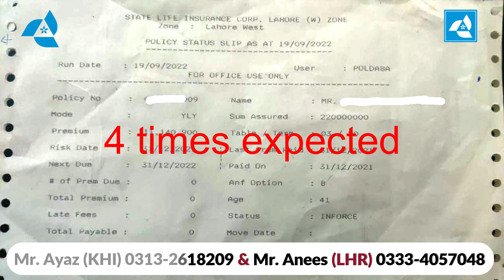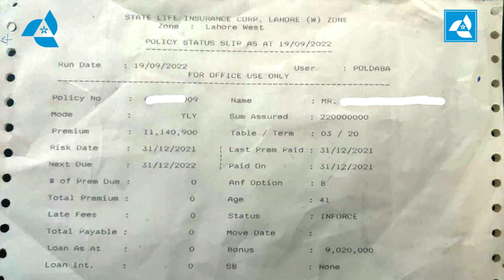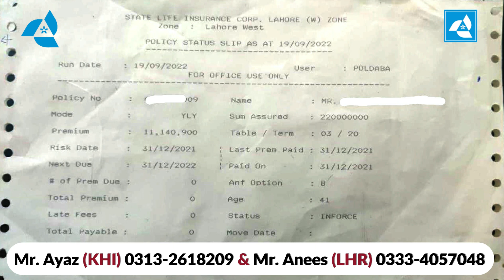A BIG POLICY ISSUED 11140900 BY STATE LIFE CORPORATION OF PAKISTAN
Mr. Ayaz (SM & Insurance Adviser)